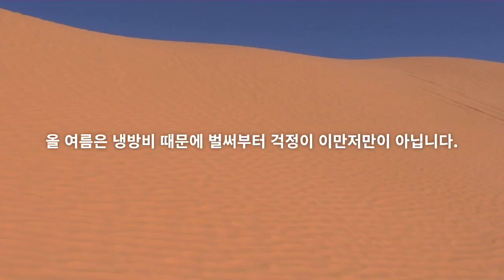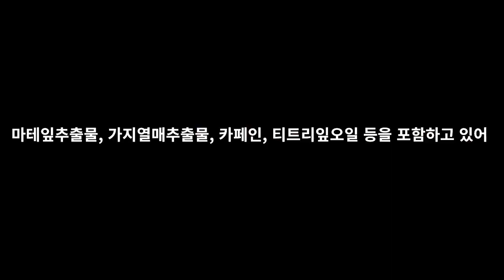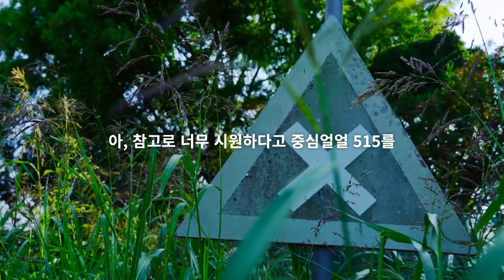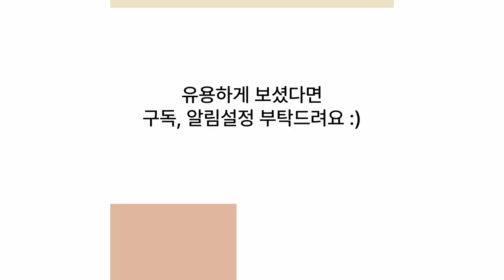남성청결제 중심얼얼 2통째 사용 중입니다.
상품 및 제품에 대한 자세한 정보는 링크에서 확인 가능합니다.